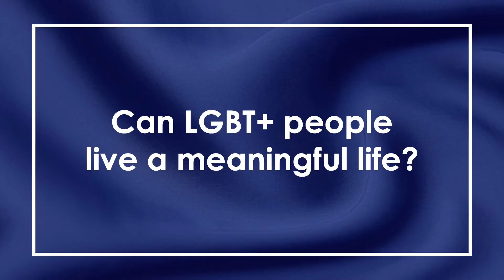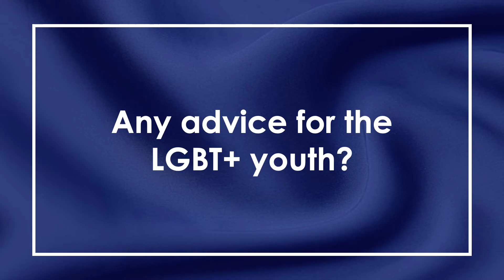Coming Out As LGBT+ and Christian | Filipino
We asked people about their personal stories on coming out as an LGBT+ Christian, and how it was to have this experience.

ONLINE WORSHIP SERVICES
Worship with us online during the LIVE premiere every Sunday at 4PM:

PODCAST
You may also listen to the preaching / message, available via our podcast:

If you believe in the ministry of Open Table Metropolitan Community Church, you are more than welcome to give what you can.

VOLUNTEER
Open Table MCC is always looking for committed volunteers for our church community that has a welcoming ministry for the LGBT+. We're looking for singers, musicians, writers, multimedia personnel, and graphic artists who can contribute to our ever-growing ministry.

Open Table MCC is a church in Mandaluyong, Metro Manila, Philippines, that has a welcoming ministry for the LGBT+ (Lesbian, Gay, Bisexual, Transgender, Queer).